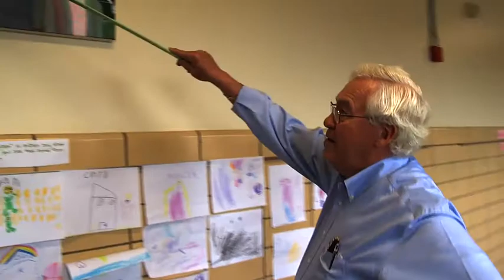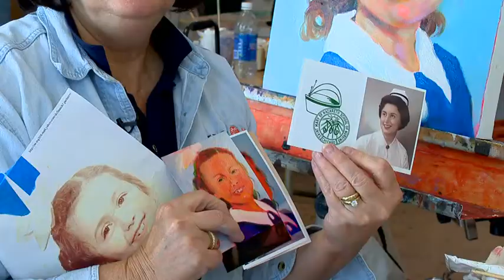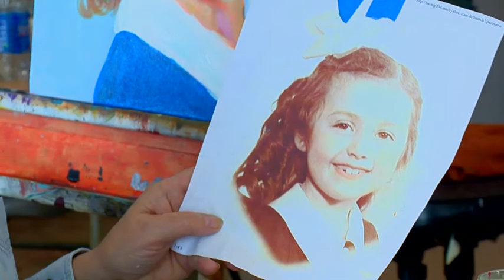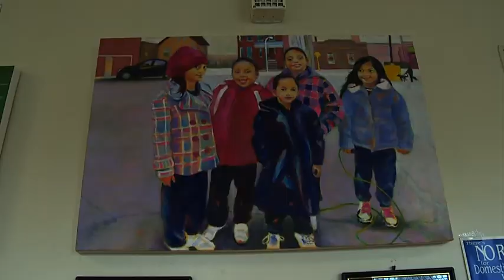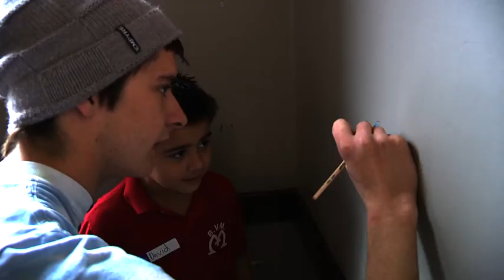Portrait Art Project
College of DuPage art class produces and donates 36 portraits to Maternity BVM elementary school in Chicago. Students then donates time to work with Maternity BVM students in creating art on walls.